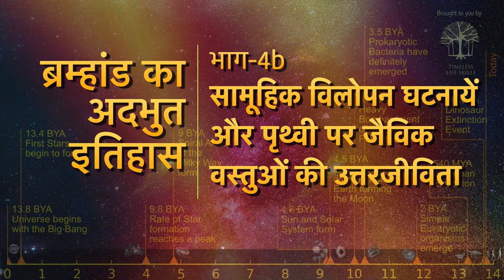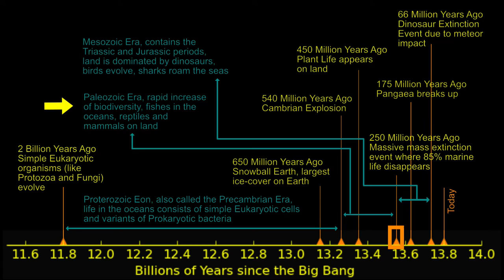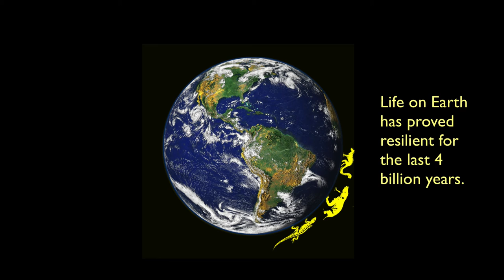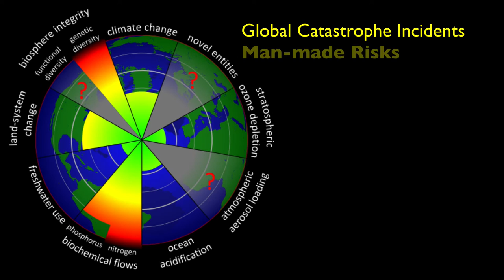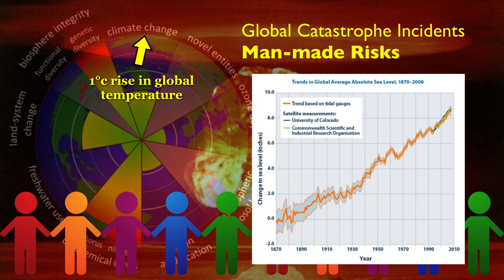4B ब्रह्माण्ड का अदभुत इतिहास : सामूहिक विलोपन घटनायें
सामूहिक विलोपन घटना (mass extinction event) की परिभाषा है पृथ्वी पर जैविक वस्तुओं की बड़े पैमाने पर तेज़ी से कमी. पृथ्वी का भूगर्भीय इतिहास हमें बताता है की लगभग हर 10 करोड़ वर्षों में ऐसी दुर्घटना की सम्भावना होती है. 6.6 करोड़ वर्ष पूर्व आख़री ऐसी घटना ने भीमसरत (dinosaurs) को पृथ्वी से विलुप्त कर दिया था. आज, कुछ अनुसंधान संगठन शोध कर रहे हैं कि भविष्य में सामूहिक विलुप्ति घटना घटने की क्या सम्भावना है. वे इस तरह की "वैश्विक तबाही घटनाओं" (Global Catastrophe Incidents) के होने के कारकों की सूची बना रहे हैं.